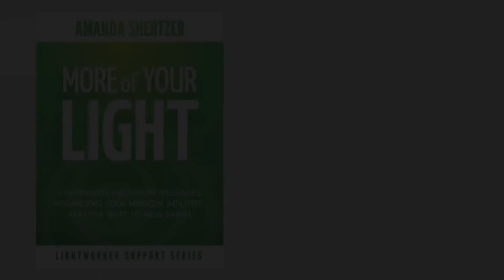Special Number Code - TWOsday | Channeled by Amanda Shertzer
It's TWOsday! But what does it mean? Can we send our own desires into the encoding of the day? Yep.

More of Your Light is .99 for a LIMITED TIME!